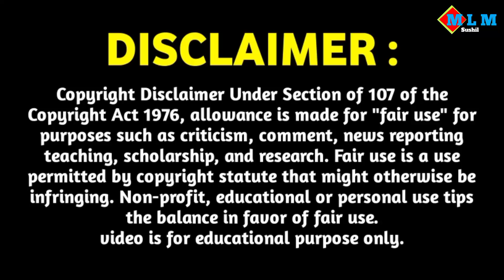Glaze में Room System बंद हो चुका | Glaze Field System Started | How to Work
Glaze ka room system Fully Closed and field System Started.

video is for educational purpose only.Copyright Disclaimer Under Section of 107 of the Copyright Act 1976, allowance is made for "fair use" for purposes such as criticism, comment, news reporting teaching, scholarship, and research.

Social link-